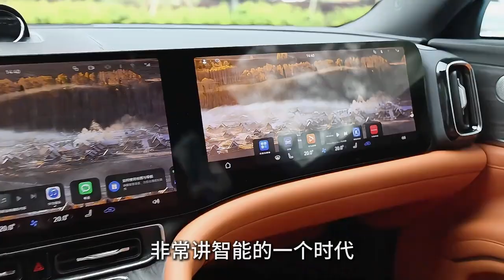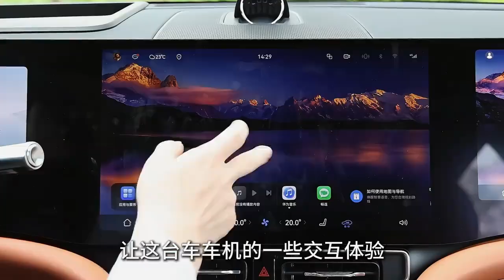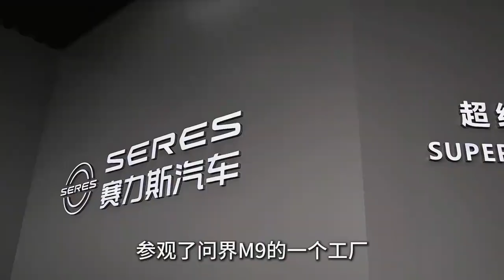为什么问界M9 卖这么好？